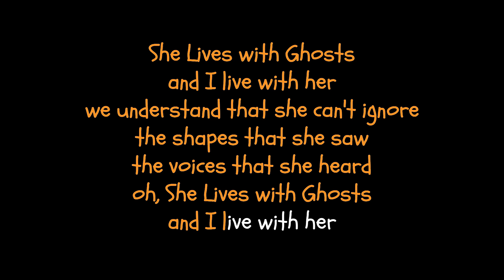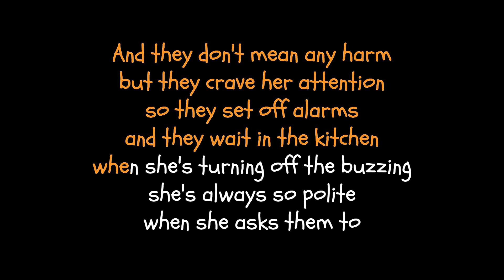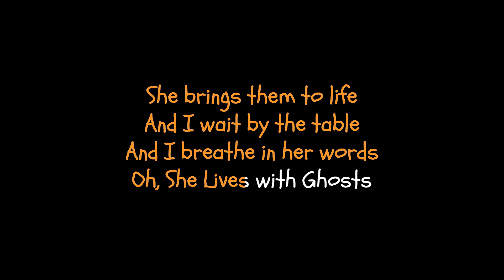California Jeff - She Lives with Ghosts (Demo Version with Lyrics)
Inspired by New Year's Morning ghost stories, a lemon tree, and a pound of fresh beef.
Recorded 7/17/2024 with a Martin D18, Shure SM58, Headrush Prime, and Zoom Livetrak L8.
Written 1/9/2022 with an ink pen, courtesy of The Burnt Woodshack, in a college ruled notebook.

Complete Lyrics:
She Lives with Ghosts and I live with her
we understand that she can't ignore
the shapes that she saw, the voices that she heard
oh, She Lives with Ghosts and I live with her

Books fall from the shelves, doors open and close
she's home all alone and She Lives with Ghosts
and it's hard to explain the strange things that occur
we understand, she can't ignore

And they don't mean any harm but they crave her attention
so they set off alarms and they wait in the kitchen
when she's turning off the buzzing she's always so polite
when she asks them to stop she brings them to life

And I wait by the table And I breathe in her words